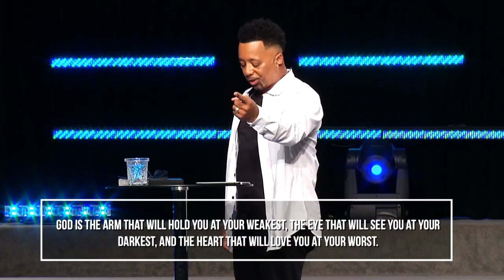With Us Till The End